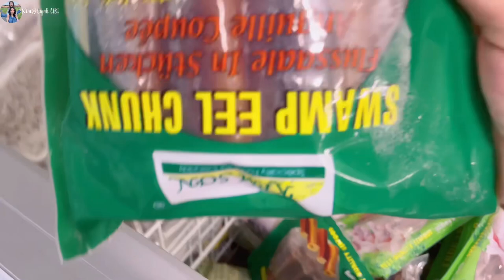Cuối Tuần Đi Chợ Trời Ở Anh Và Mua Đồ Ăn Việt Nam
Mẹ Sốc Em ChiChi Vì Nhớ Ba Gặp Ai Cũng Gọi BaBa | Cuối Tuần Đi Chợ Trời Ở Anh Và Mua Đồ Ăn Việt Nam